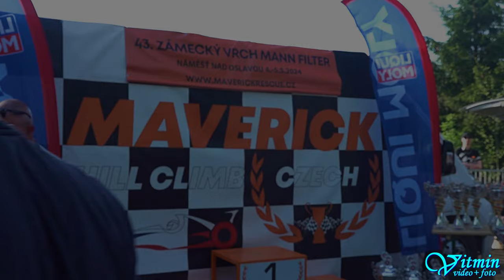Audi Sport Quattro S1 - Petr Žáček - 43. Zámecký vrch Mann-Filter 2024 - Náměšť nad Oslavou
Petr Žáček si s vozem Audi Sport Quattro S1 dojel po oba dva dny pro vítězství ve třídě HA1+2000 v závodech do vrchu 43. Zámecký vrch Mann-Filter 2024 v Náměšti nad Oslavou, a v Historických automobilech zvítězil i absolutně.